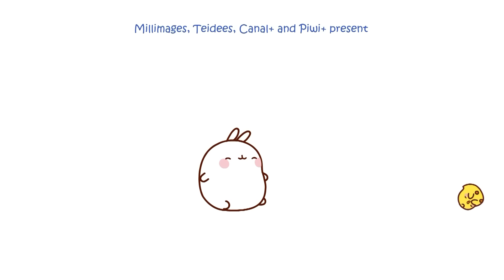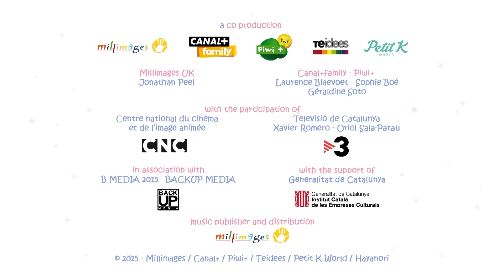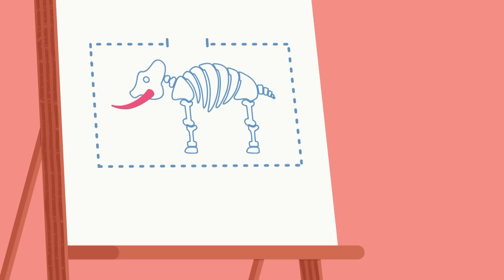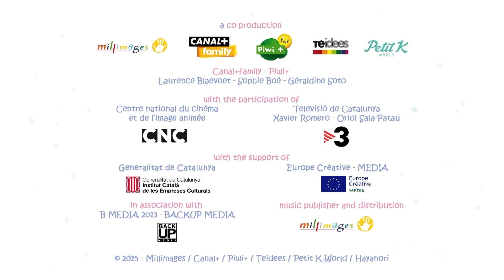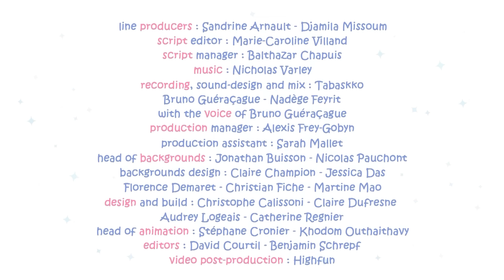Lost in the OCEAN 🛶 Kitoons New Friends | Funny Cartoons in English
KITOONS NEW FRIENDS  is a treasure trove of heartwarming stories, playful antics, and lessons that make learning an absolute delight for the little ones. Each series has been carefully selected to ensure it not only entertains but also imparts valuable life lessons such as friendship, teamwork, problem-solving, and kindness.

Cartoons for kids! Animation, friends, magic and fun! Children will have a blast with our cartoons! We have safe videos for kids and loads of adventures for every child to go on!